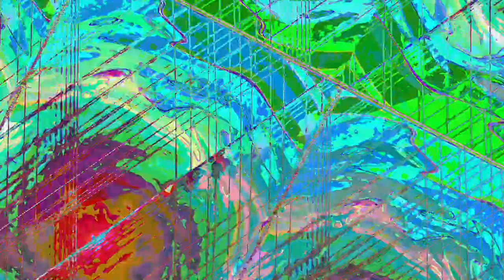[EPILEPSY WARNING] Movie 23 05 20 10h20m56s